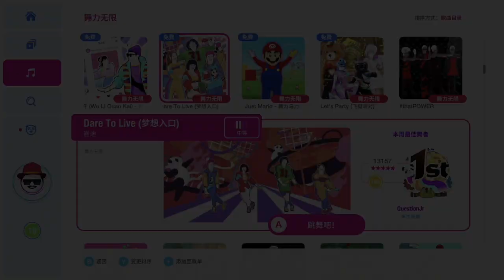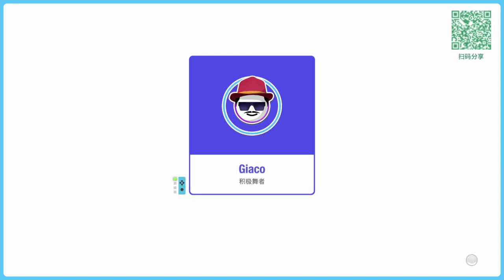Just Dance 2020 China (Unlimited) - Dare To Live - Megastar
i really hoped for a jdvs song but i'm not complaining